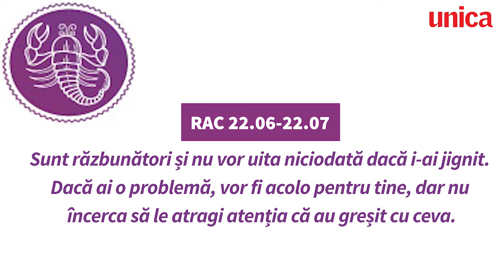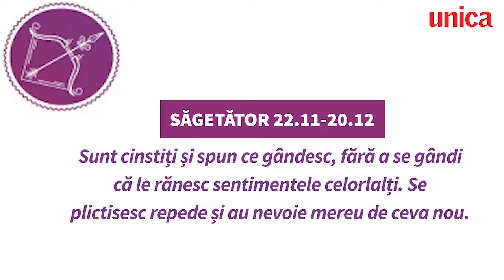Cât de răi sunt oamenii, în funcție de zodie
Fiecare semn zodiacal vine cu o serie de calități și defecte. Ne-am gândit să îți spunem cât de răi sunt oamenii în funcție de zodie, pentru a ști de cine să te ferești.